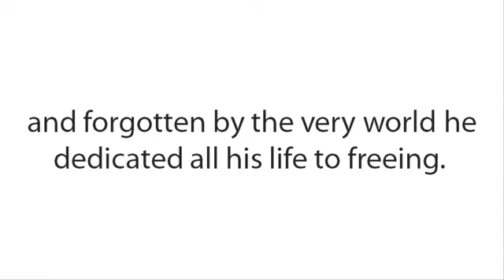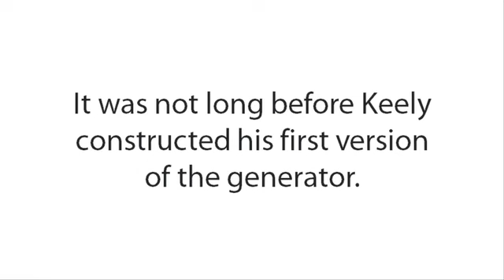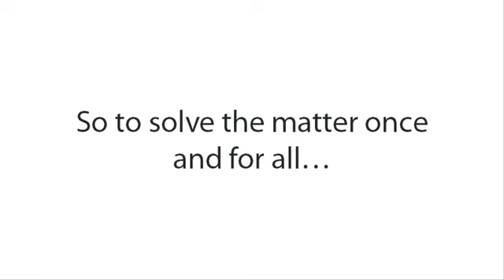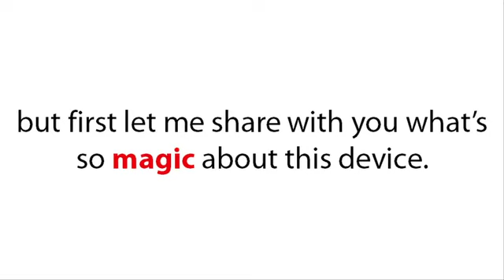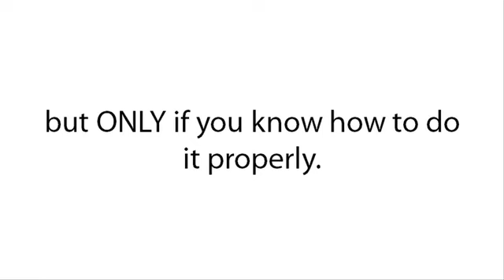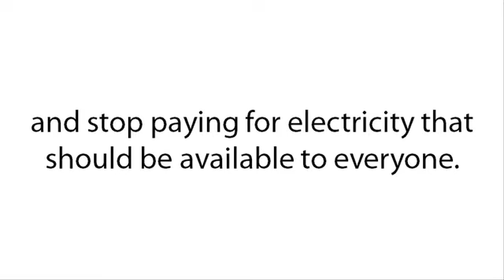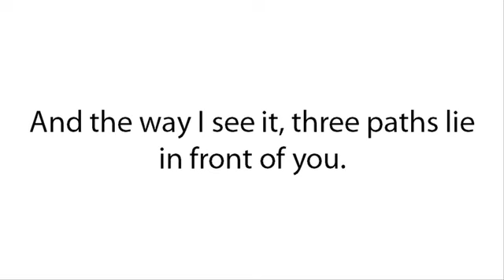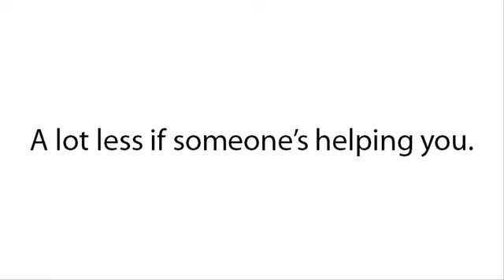How To Makes Solar Panels Obsolete: DIY Infinite Energy Generator